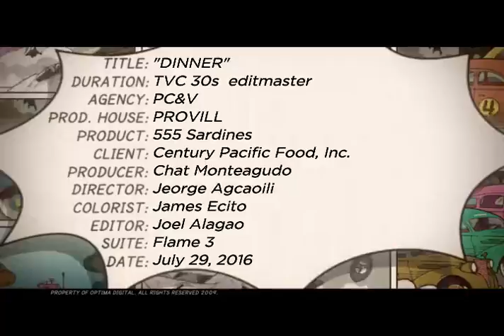555 Sardines "Dinner" TVC 30s